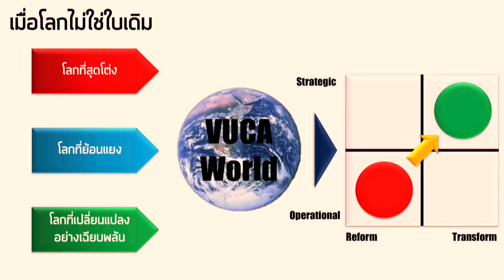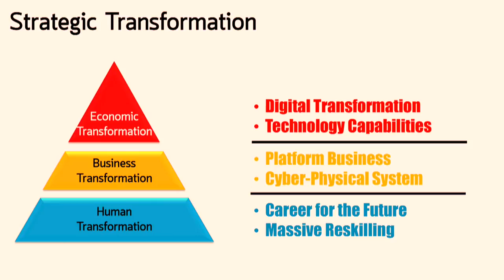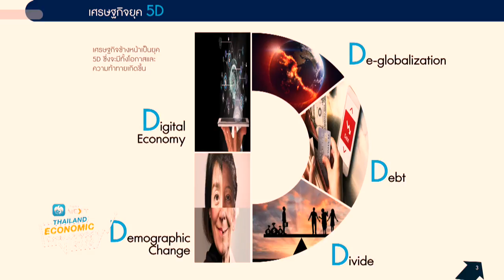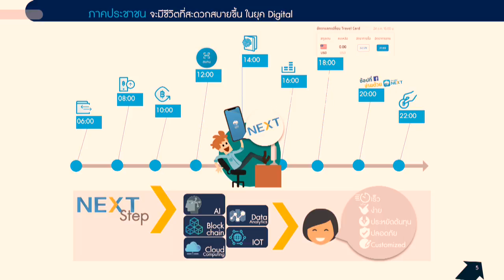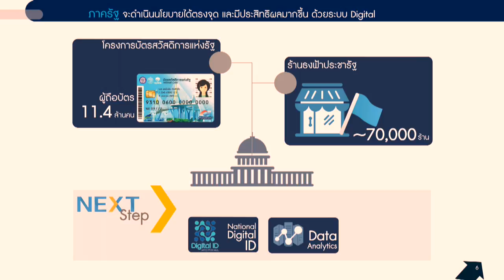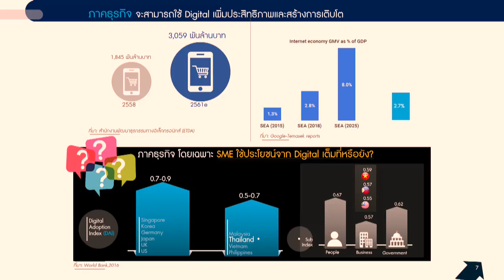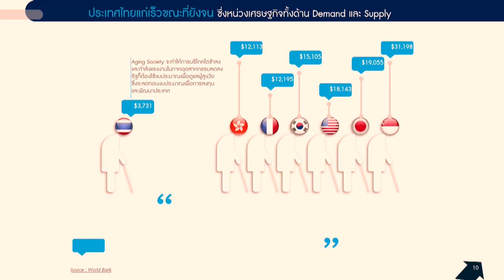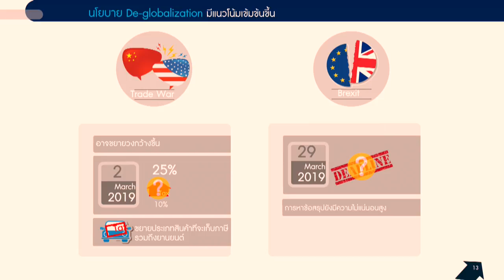10 ไฮไลต์ การเมือง/เศรษฐกิจ ปี 2019 ที่คุณต้องรู้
จากงาน Krungthai Next Thailand Economic Challenges 2019
 "ปีหมูทองเศรษฐกิจไทยไปต่อ?"
7 มกราคม 2562 ณ โรงแรมดิ แอทธินี โฮเทล แบงค็อก